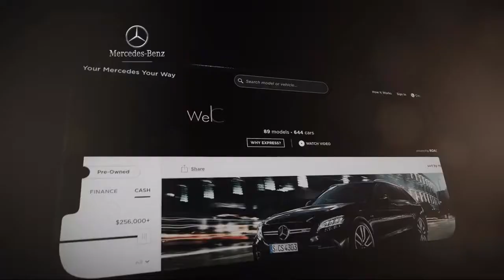2021 Mercedes-Benz S-Class S 580 Sedan Fort Washington King of Prussia Cherry Hill Philadelphia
2021 Mercedes-Benz S-Class S 580 Sedan Stock Number: MA034670P Vin:W1K6G7GBXMA034670.